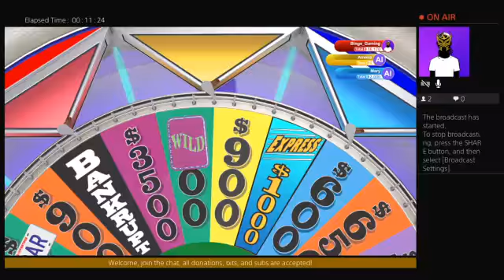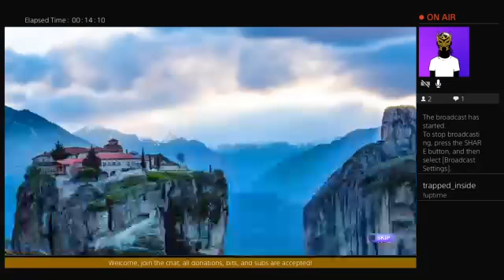Wheel of Fortune